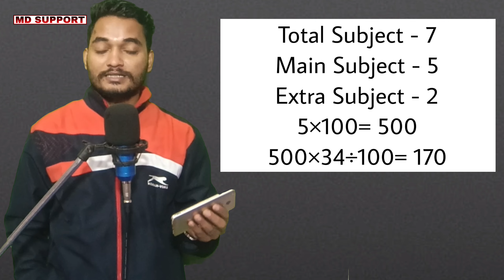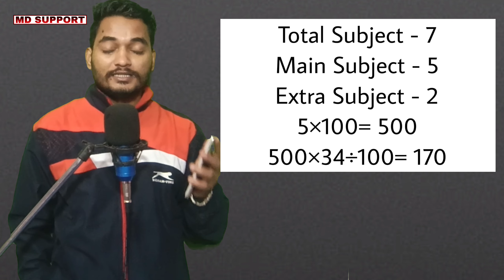10th,12th class passing marks 2025 || Board Exam 2025 Passing Rule || Board Exam 2025 latest news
Board Exam 2024 Passing Rule | 10th & 12th passing mark | board exam me passing marks kitne hote hai

Board Exam 2024 Passing Rule | Class 10 &12th me pass hone ke liye number | 10th & 12th passing mark

1) बोर्ड परीक्षा 2023 में पास होने के लिए कितने नंबर चहिए
2) 2023 बोर्ड परीक्षा में कितने नंबर चहिए
3) Board exam me pass hone ke lie kitne number chahie
5) 2023 board me pass kaise ho
6) Class 10th me pass hone ke lie kitne number Chahiye
7) Clsss 12th me pass hone ke liye kitne number Chahiye
8) Board exam me pass hone ke liye kitne number chahiye

CBSE board passing marks 2023। CBSE 10th or 12th passing marks criteria।CBSE board passing marks।

Thanking you.